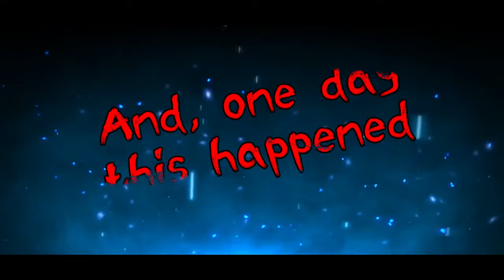A tribute to XXXTENTACION💖// Long Live JAHSEH // Use 🎧 Headphone for better quality//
Information : Song name : 1.Changes by XXXTENTACION.
                                               2. Hope by XXXTENTACION

video and audio clips used from following Sources:-

NOTE: Above all clips are used only for showing my love toward XXXTENTACION.
I don't have the rights to above any clips.

Ignore this:-

Get Free 50000 Free Diamonds
👉🏻Get 50000 Diamonds Free For all User

1.Garena Free Fire Indonesia Live
2.Garena Free Fire Brazil Live
3.Garena Free Fire Brasil Live
4.Garena Free Fire India Live
5.Garena Free Fire Singapore Live
6.Garena Free Fire Thailand Live
7. Free Fire Nepal
8. Free Fire Bangladesh
9. Free Fire Br

free fire loud.